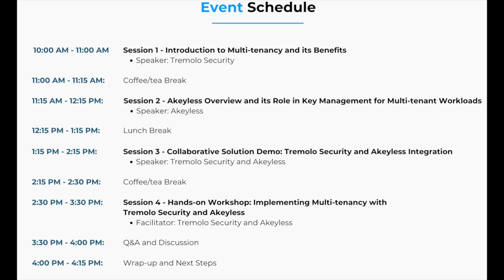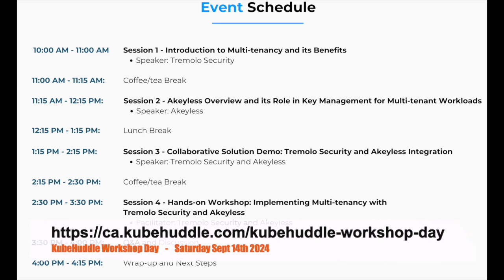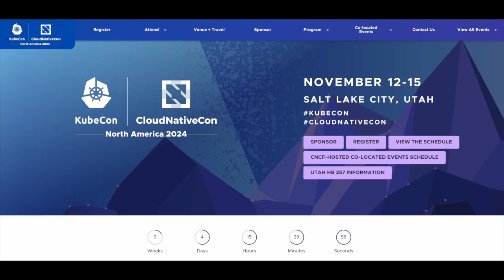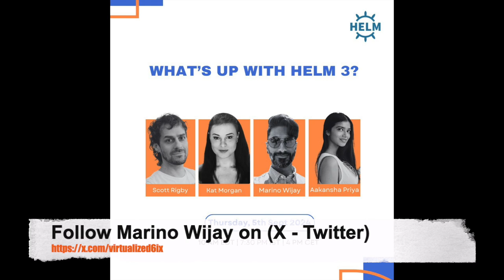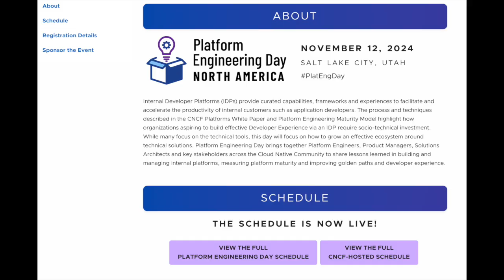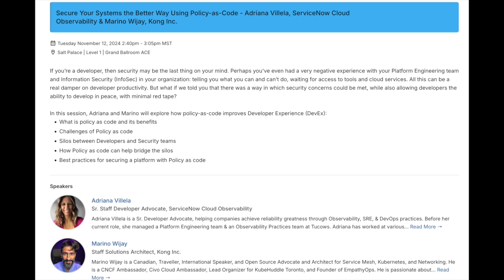CNCF Ambassador Series 02 | Meet Marino @KubeHuddle Toronto, PlatEngDay and (X - Twitter Spaces)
In this episode, I'm joined by the incredibly talented CNCF Ambassador, Marino Wijay, a networking and Kubernetes expert with a deep passion for distributed systems and open-source projects. Marino shares exciting insights about his next big project. He discusses the upcoming KubeHuddle workshop on September 14, where he’ll explore multi-tenancy, running workloads for edge cases, and real-world business use cases.

As an international speaker and open-source advocate, Marino is known for simplifying complex topics like service mesh, Kubernetes architecture, and networking. We dive into his background, his role in community-building through events like KubeHuddle, and his passion for EmpathyOps and shaping the next wave of technology leaders.

▬▬▬▬▬▬ 👋 Meet our Guest 👋 ▬▬▬▬▬▬
Marino Wijay is a Canadian, Traveller, International Speaker, and Open Source Advocate and Architect for Service Mesh, Kubernetes, and Networking. He is a CNCF Ambassador, Civo Cloud Ambassador, Lead Organizer for KubeHuddle Toronto, and Founder of EmpathyOps. He is passionate about technology and modern distributed systems. He will always fall back to the patterns of Networking and the ways of the OSI. Community building is his driving force; A modern Jedi Academy.

▬▬▬▬▬▬ 🔗 About the Kubehuddle workshop 🔗 ▬▬▬▬▬▬
KubeHuddle Workshop Day is FREE, highly immersive, one-day event for KubeHuddle Toronto 2024 attendees.

If you'd like to be our next guest, schedule a convenient time slot We'll discuss further details.

▬▬▬▬▬▬ 🔔 Other Channels 🔔 ▬▬▬▬▬▬
🎤 Cloud Native Islamabad:   @CloudNativeIslamabad

▬▬▬▬▬▬ ⏱️ Chapters ⏱️ ▬▬▬▬▬▬
0:00   Guests Intro
1:00   Welcome @marinowijay   👋
2:00   Marino's new passion is "API and Cloud Native Security"
3:21   Multitenancy Workshop Sep 14
4:15   Amplifying talent in the community
5:30   Observability and Sharing Common Ground
6:30   How to Meet Marino's upcoming months
8:00   Combining  X-Space with LinkedIn audio event
10:55 Marino's new role in Kong Inc
12:20 Next Big Project
13:30 Platform Engineering Day (KubeCon Salt Lake)
14:50 Life as Kubectl (edit, delete, update) or what?